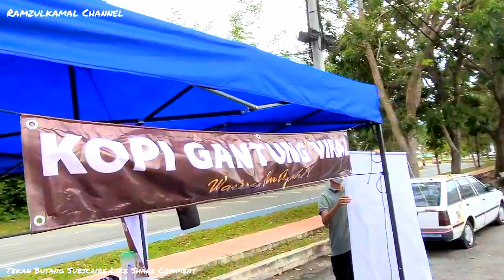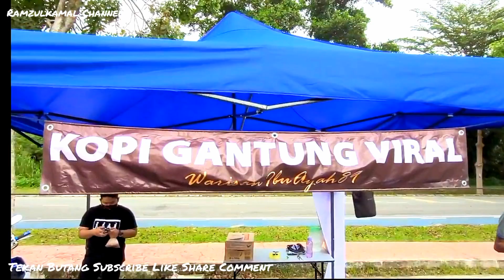dari Shah Alam ke kuale!!| Kopi Gantung Warisan ibu Ayah| Kuala Kangsar | Malaysia Street Food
Assalamualaikum

Kopi Gantung Viral
Warisan Ibu Ayah 89
Lokasi
Depan Ohsem Cafe Chandan Putri
Waktu
11.00pg - 7.00mlm
01

Kome Kome ade tempat best boleh komen .
boleh juga dm di instagram dan fb
Ramzulkamal

Semoga terus maju perniagaan Ini
aminnn Yarabbal Alaminnn 🤗